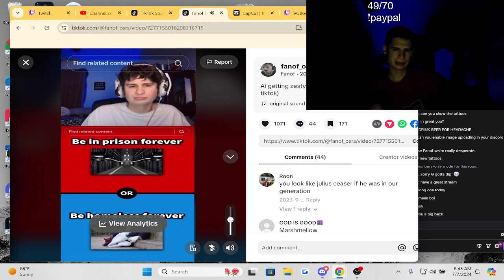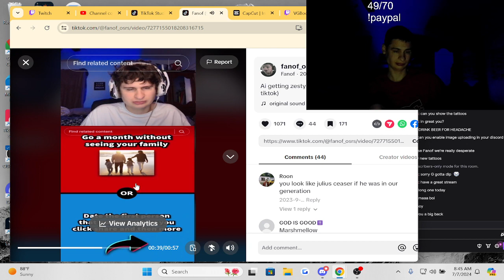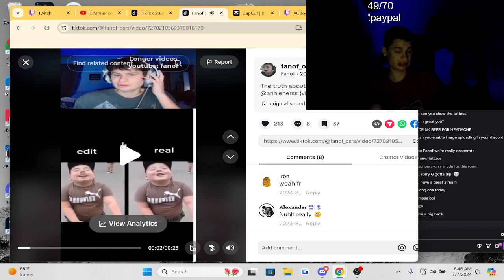Reacting to my MOST popular tiktoks!